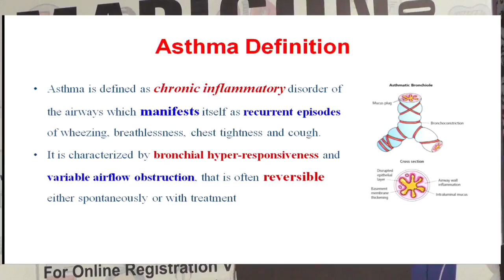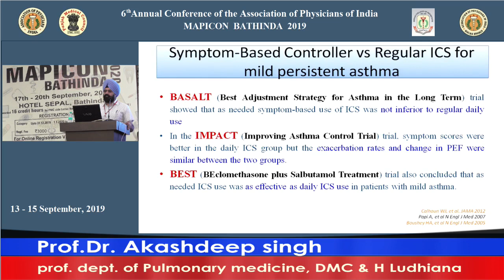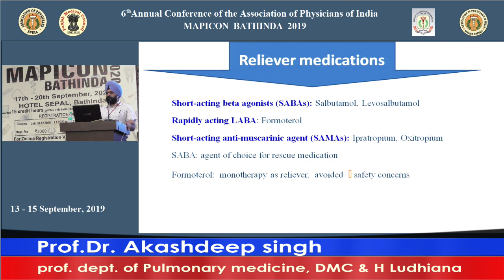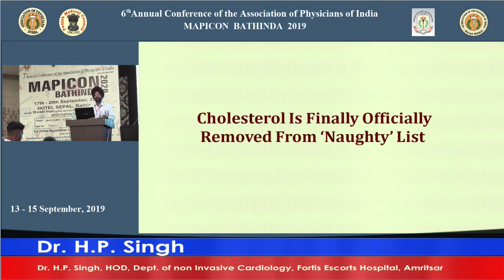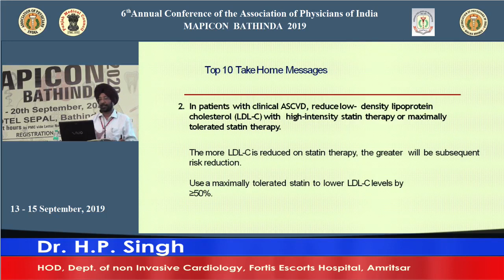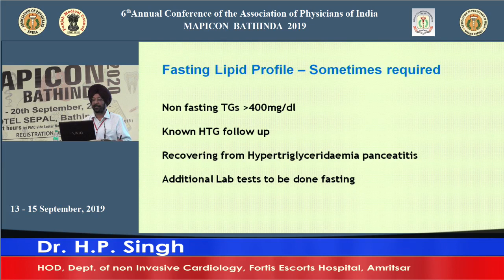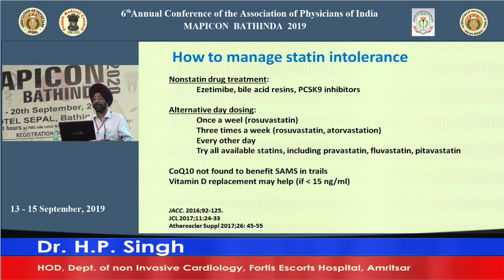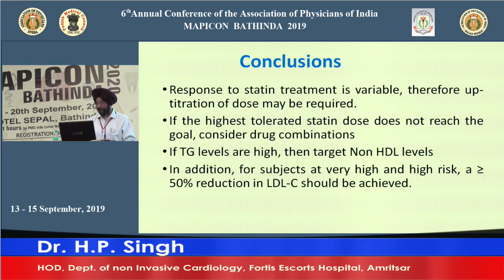Prof.Dr. Akashdeep singh & Dr. H.P. Singh,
Prof.Dr. Akashdeep singh, prof. dept. of Pulmonary medicine, DMC&H Ludhiana
Dr. H.P. Singh, HOD, Dept. of non Invasive Cardiology, Fortis Escorts Hospital, Amritsar
SCIENTIFIC PROGRAMME MAPICON-2019
Mapicon Bathinda 13-15 september 2019
Kishori ram hospital building, kishori ram road basant vihar bathinda